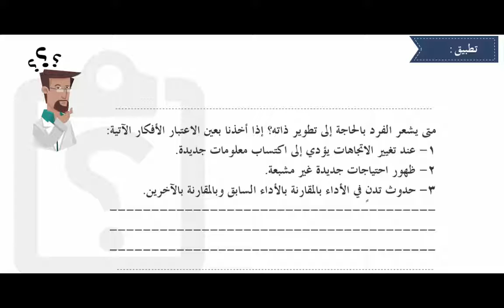slk T06U05S02 تطبيق